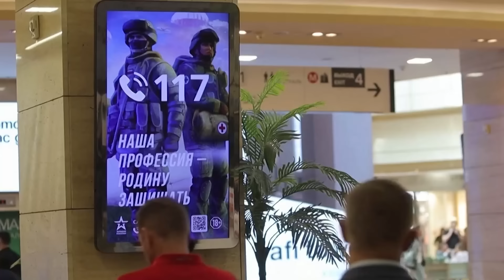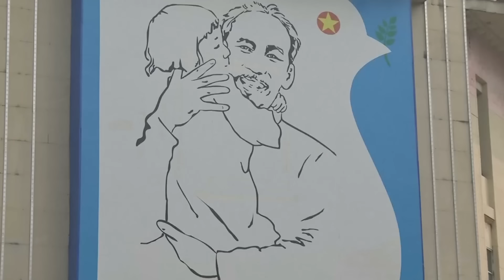Chủ tịch Quốc hội Trần Thanh Mẫn đến Moscow, bắt đầu thăm chính thức Nga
Chuyên cơ chở Chủ tịch Quốc hội Trần Thanh Mẫn cùng Đoàn đại biểu cấp cao Quốc hội Việt Nam hạ cánh xuống sân bay quốc tế Vnukovo ở Thủ đô Moscow, bắt đầu chuyến thăm chính thức Nga trong 3 ngày.

00:03:00 ĐĂNG KÝ KÊNH TẠI ĐÂY